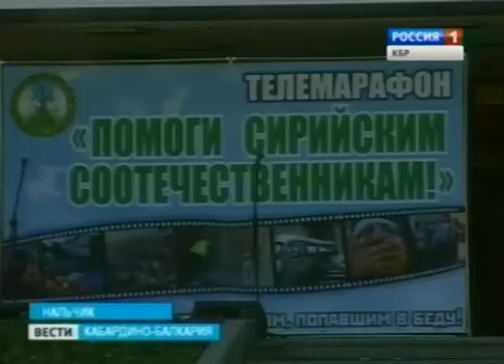Вести КБР (30.06.2013)